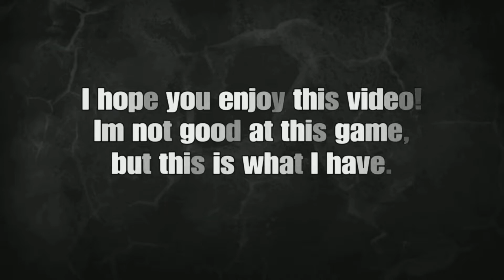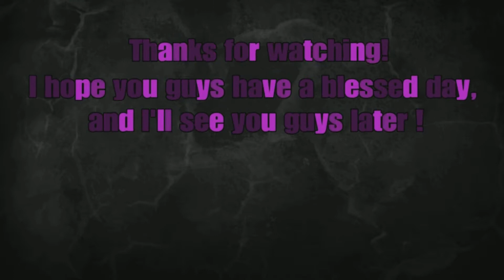Rocket League: Moments Of A Bot Like Me EP 15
This is the first time since 9 months that I’ve made this kind of video again. Lol. Not the best clips at all, but I had some fun while playing.

Lets go! Welcome everyone! This is Effortastic, and if you are reading this, I want to appreciate all of you for your time and the fact that you have stopped by. I am typically a gamer, which is a bot at almost every game I play, but I mainly stream because I want to get to chat with everyone and have some fun. I find it more fun that way. I hope you enjoy your stay, and always feel welcome to stop by to say hi to us on every occasion.

I also like creating instrumentals for fun! They aren’t always the best, but I’ll definitely keep improving until they are!

(I play on the Playstation 4 Console)

Methods of reaching Effortastic are the following ~

Only if you want to, but it’s not expected!